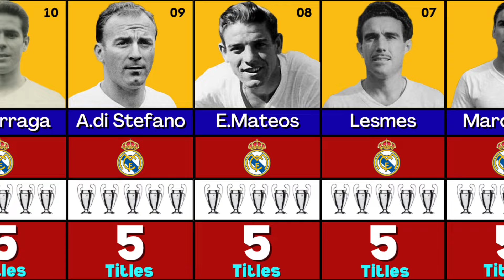Top 50 Players With Most UEFA Champions League Title.....🙌